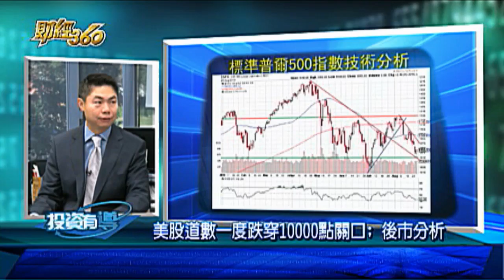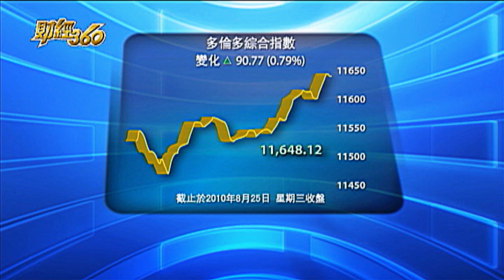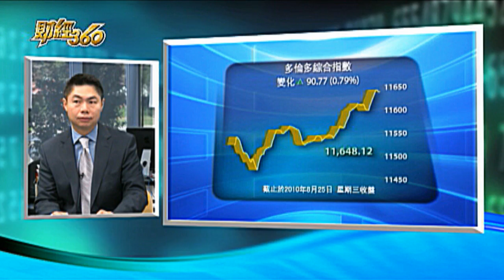WOWtv 財經360 -- 李淦城 iBrokerPower華爾佳投資培訓中心副總裁 (粵)（2）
美股道數一度跌穿10000點關口; 後市分析, 財經 投資 理財 加幣